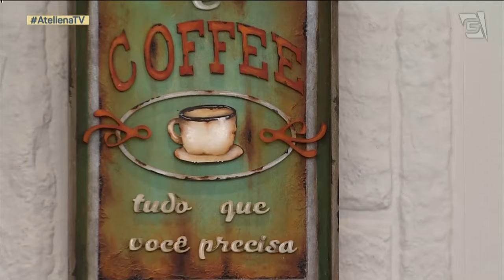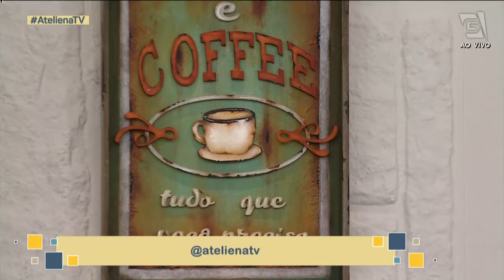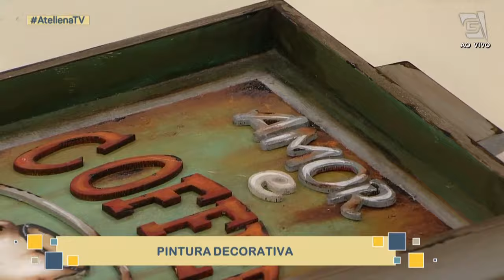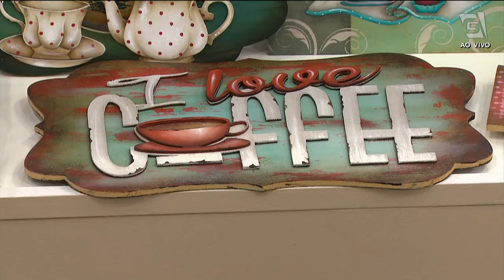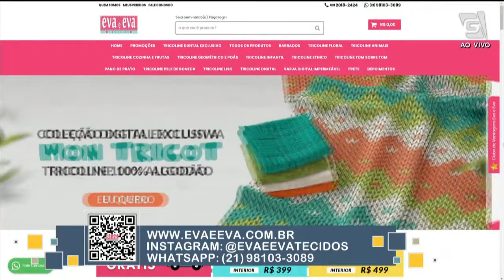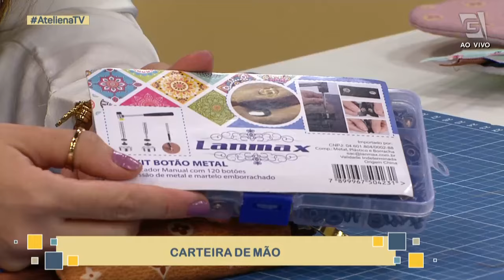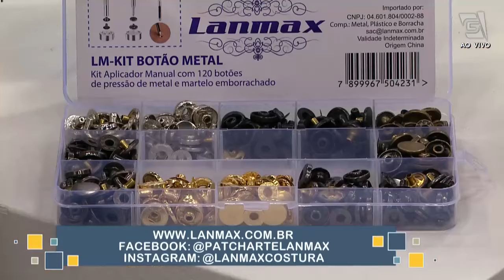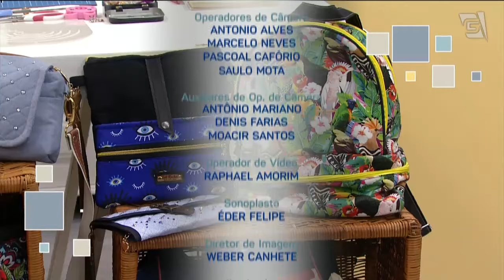PLACA CAFÉ E CARTEIRA DE MÃO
No programa de hoje a Mara Fernandes (@senhoradaarte1120) trouxe uma placa para o cantinho do café linda para pintar com a gente, utilizando os produtos da @acrilexbrasil.
E a Tati Rocha (@tatirocha5054) vai nos ensinar a fazer uma carteira de mão super charmosa!

Envie suas mensagens aqui e participe ao vivo!